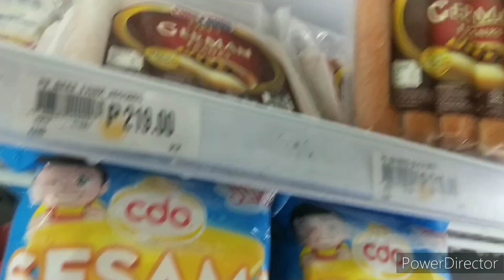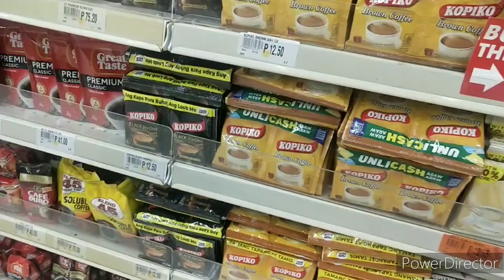HAPPY GO MALL BIGNAY VALENZUELA NAMAN